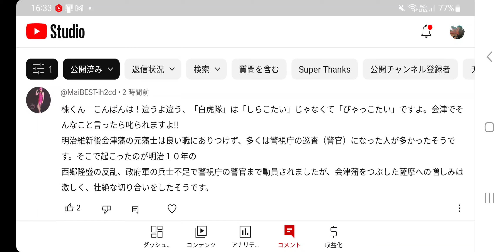#78【株くん】進化と共に危険ですね・・